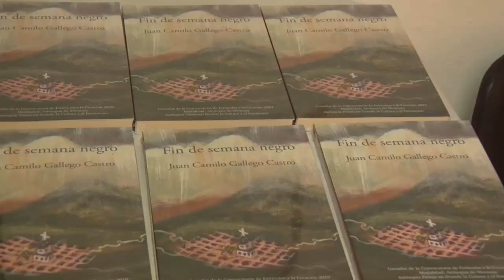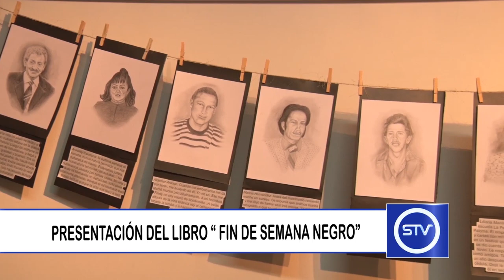PRESENTACIÓN DEL LIBRO “FIN DE SEMANA NEGRO”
En el municipio de Sonsón se realizó el evento de presentación del libro “Fin de semana negro”